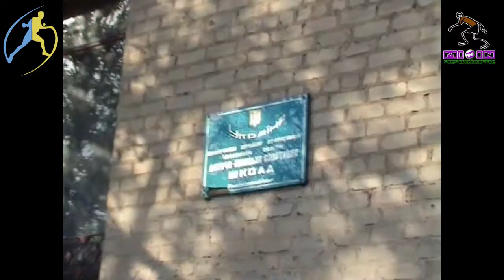(Архив)Красноармейск (Покровск) Чемпионат Украины Восточный регион 2009 3 (гостиница и разминка)